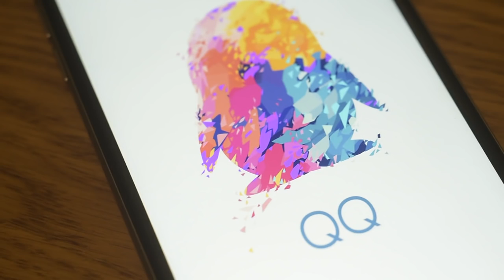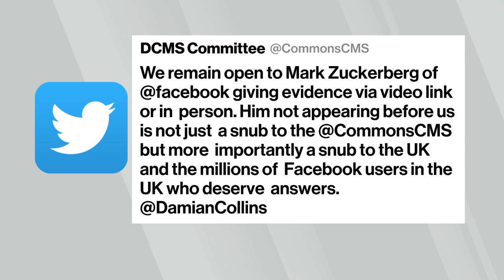'Bloomberg Technology' Full Show (5/16/2018)